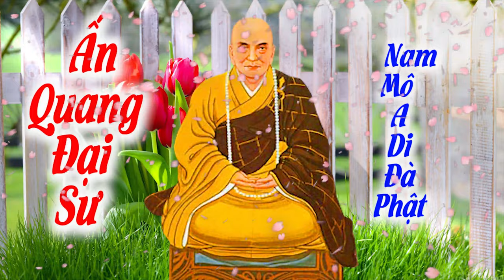Ấn Quang Đại Sư, hoằng dương phật pháp video Full HD 4k 14